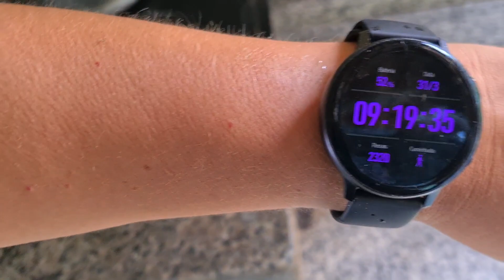vlog/faxina na cozinha caipira/cozinhando no fogão a lenha/compra de frutas da Amanda